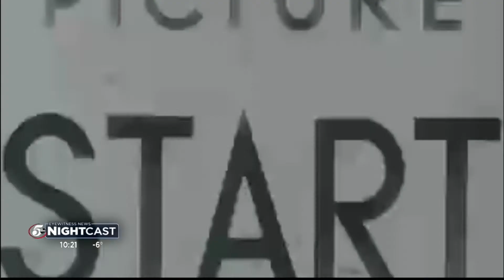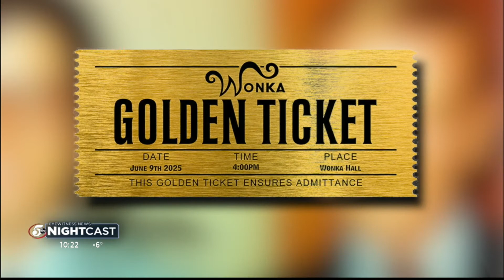So Minnesota: Love for the silver screen leads 2 St. Paul boys to write Hollywood Heyday book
Many love seeing old-time movies.

A duo from St. Paul took their love for the silver screen and used it to meet many legends from the golden age of Hollywood.

David Fantle and Tom Johnson graduated from Highland Park High School in 1978.

The two began sending letters requesting sit down interviews with Hollywood legends.